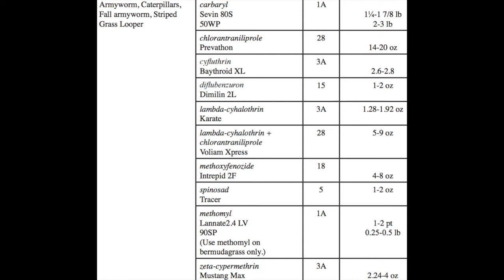Fall Armyworms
UGA Extension agent Greg Pittman discusses how fall army worms are causing problems for the farmers, and homeowners, in his county (Jackson County, Georgia).

UGA Extension - Jackson County